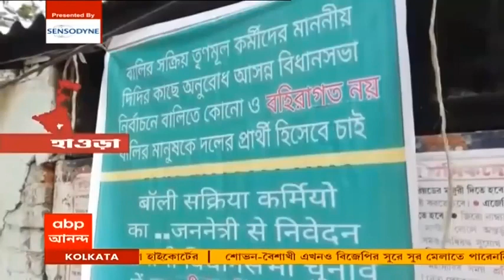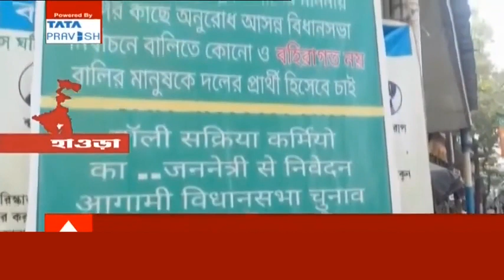নানুরে জঙ্গল থেকে উদ্ধার ২০টি তাজা বোমা, চাঞ্চল্য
বীরভূমের নানুরে উদ্ধার ২০টি তাজা বোমা। নানুরে জলুন্দি গ্রামে জঙ্গল থেকে বোমাগুলি উদ্ধার হয়েছে। সেখান থেকেই ২০টি তাজা বোমা উদ্ধার করেছে নানুর থানার পুলিশ। বোমাগুলি নিষ্ক্রিয় করবে সিআইডির বোম্ব স্কোয়াড।